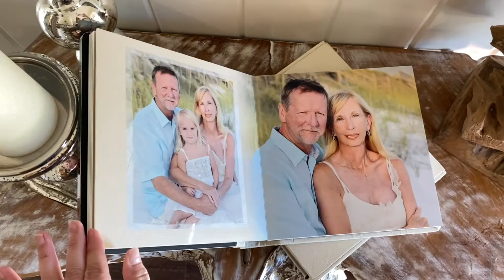30A Family Photographer Crystal Cover Album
Handmade in Italy with the most luxurious products, custom designed with panoramic flush mounted thick pages, printed with a metallic glossy finish & a crystal photo cover. Album comes with a protective sleeve.